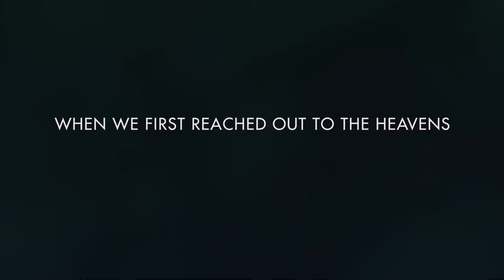No Man's Sky - Launch Trailer [HD 1080P/60FPS]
Launch Trailer of No Man's Sky in 60fps.

Genre(s): Open World
Platform(s): PC, PlayStation 4
Publisher(s): Hello Games
Developer(s): Hello Games
Release Date (NA): August 9th, 2016 (PlayStation 4), August 12th, 2016 (PC)